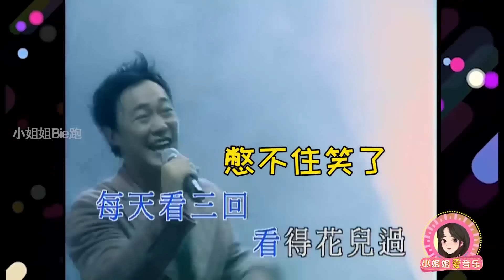实力歌手的“神救场”，薛之谦现场编词，邓紫棋摘耳返直接裸唱！